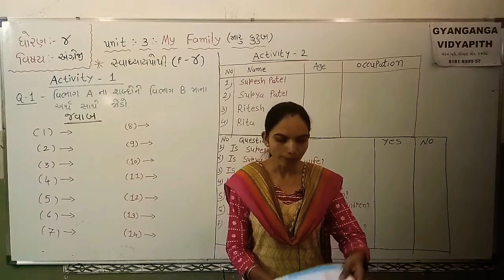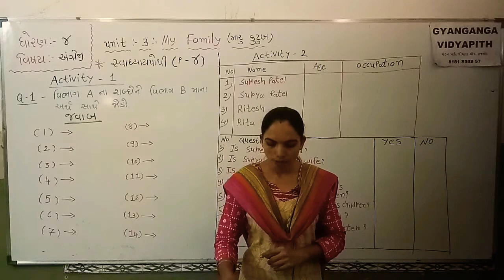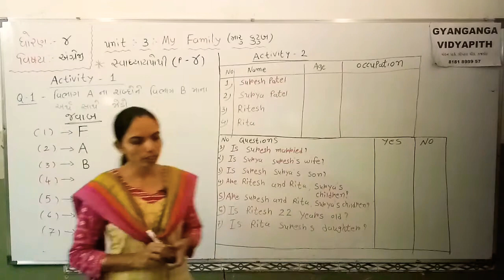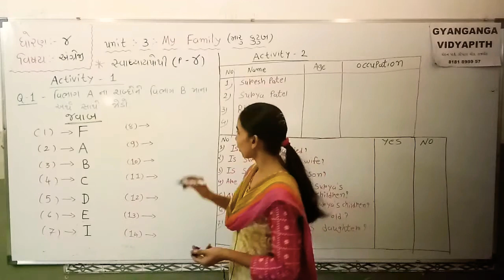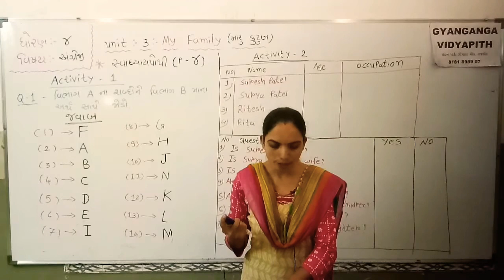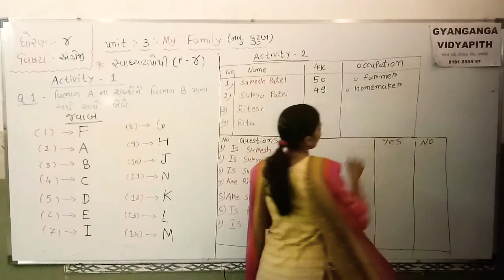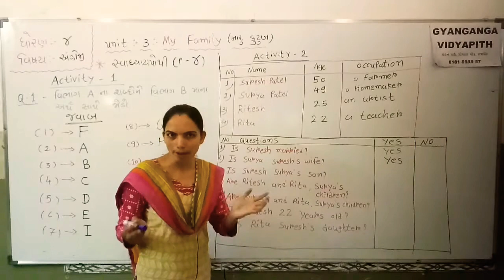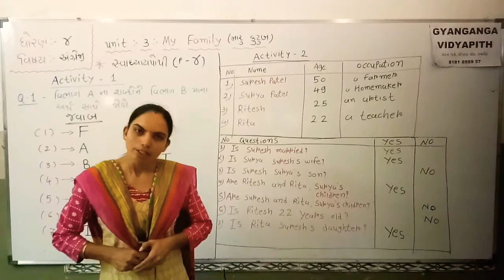STD 4 ENGLISH UNIT 3 PART 4